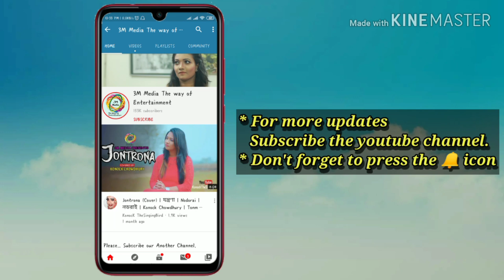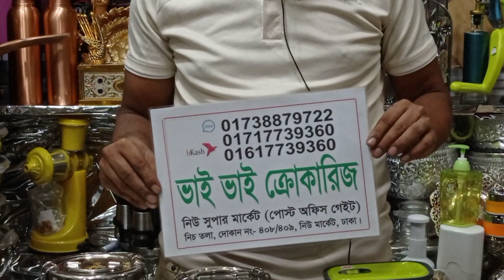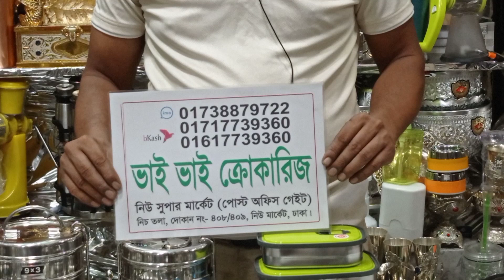High Quality Steel Tiffine Bati Price। Call for Order 01738-879722 (imo)। স্টীলের টিফিন বাটির দাম।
Konock Chowdhury